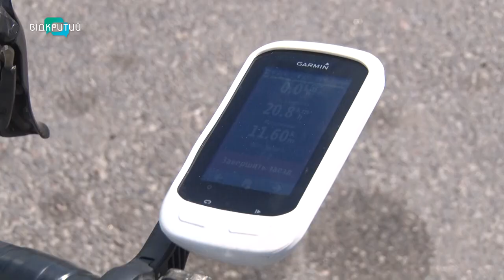Дніпровський спортсмен-паралімпієць Олексій Бондаренко: за межею людських можливостей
Людина із міцним духом та незламним характером. В 29 років життя зіграло з Олексієм Бондаренком злий жарт. На піку спортивної кар’єри він втратив в аварії ногу Але це його не зламало і чоловік продовжив займатися спортом. Щодня він боровся із собою та тренувався на межі людських можливостей